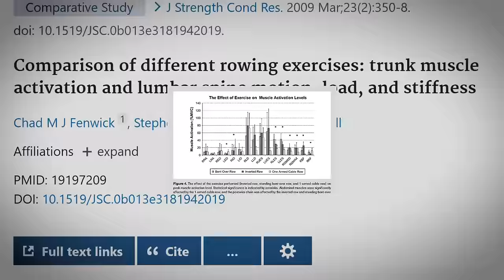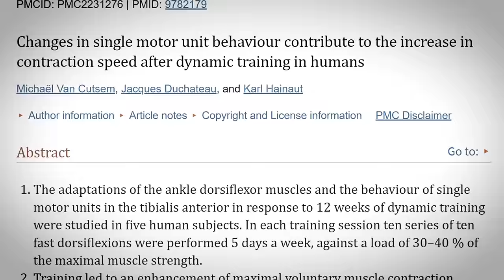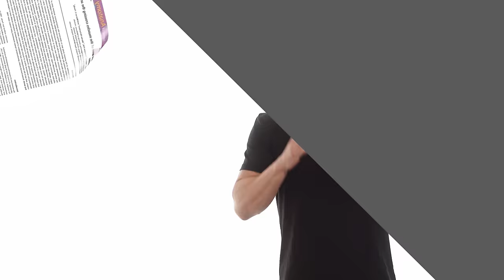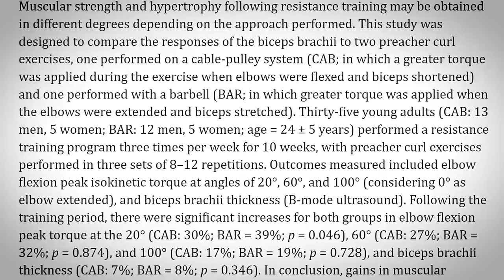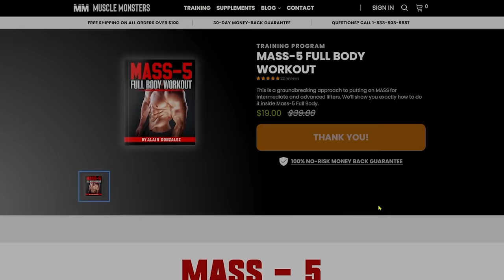5 Mass Building Exercises You're NOT Doing (but should be)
Building mass is all about making slow and steady progress.

And to be able to track progress properly, we usually stick to the same tried-and-true exercises.

But while these familiar lifts are essential for building a good muscular foundation, they may not be the most effective or sustainable anymore.

The years of pounding your joints through the same ranges of movement might have led to nagging pains, dysfunctional movement patterns, or even injuries.

Or maybe, mentally, your training has grown stale from doing exactly the same things over and over again; so, it’s harder to push yourself and you end up with diminishing gains.

It's times like these when exploring unconventional compound lifts can breathe new life into your training program.

In today's video, we share 5 highly-effective mass building exercises you’re not doing, but should be!